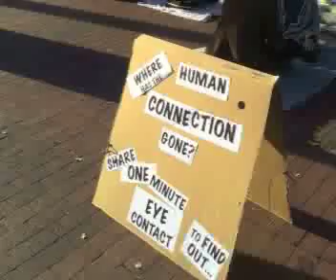The Worlds Largest Eye Contact Experiment Boulder, CO 2015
Hang PanArtist Bright Hawk from Boulder, CO plays while eye gazing at the 2015 World Largest Eye Contact Experiment in Boulder, CO